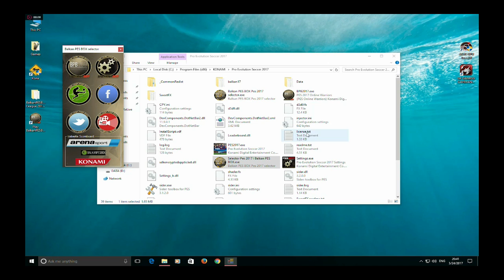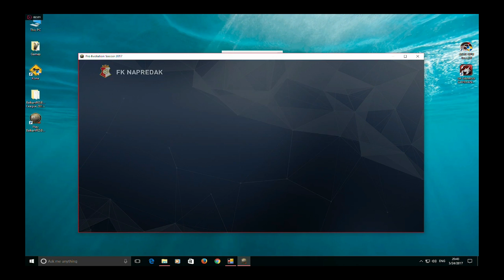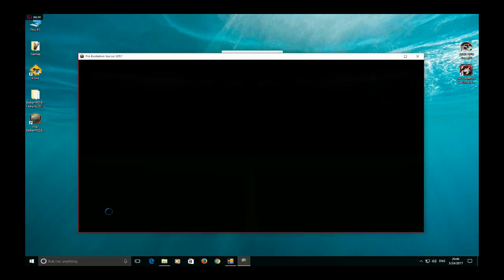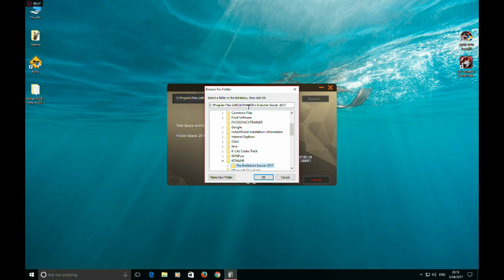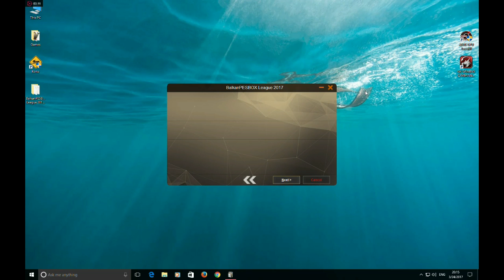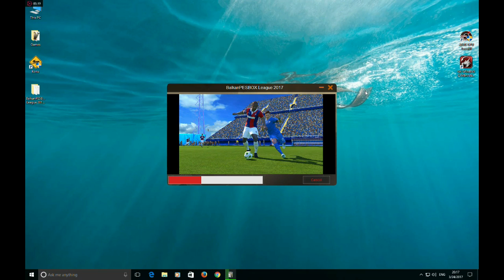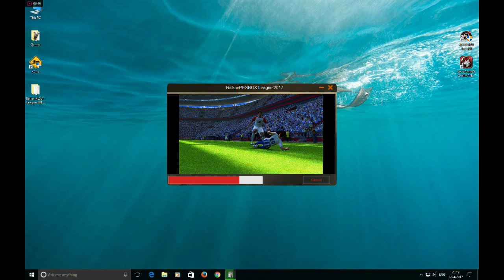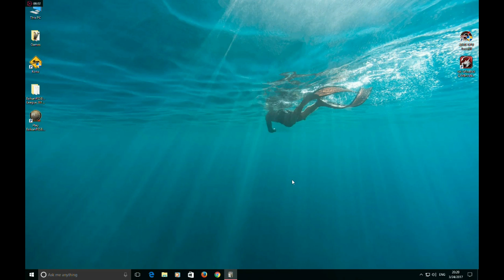BalkanPESBOX PATCH Balkan LEAGUE 2017 V5 0 SADRŽAJ I KAKO INSTALIRATI PATCH